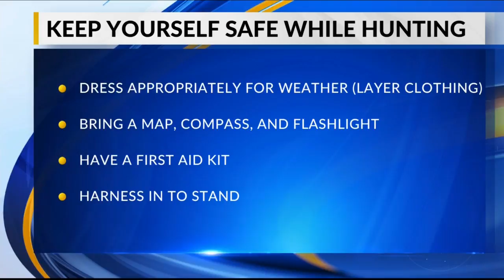Hunter safety tips